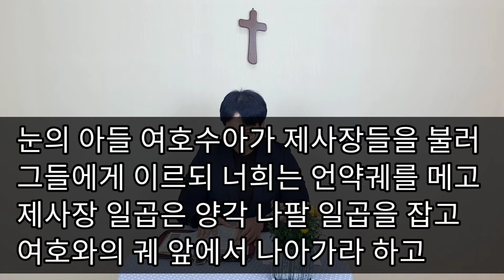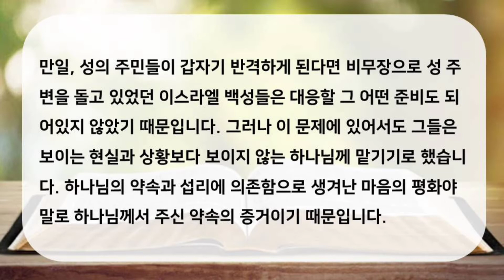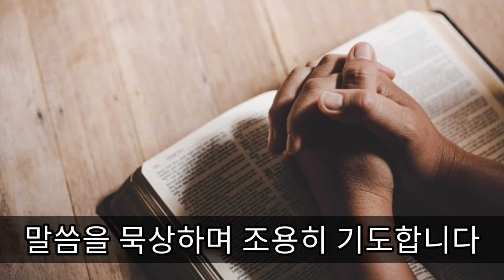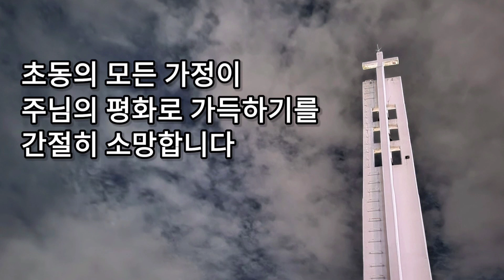2020년 11월 26일 매일저녁 큐티 “조용히 십자가 앞에”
11월 26일 매일저녁 큐티 “조용히 십자가 앞에”입니다.
묵상말씀 : 여호수아 6:6-7
제  목 : 소망할 수 없는 것 소망하기